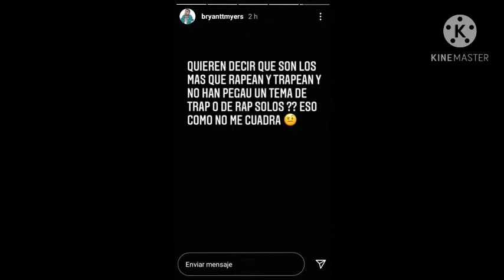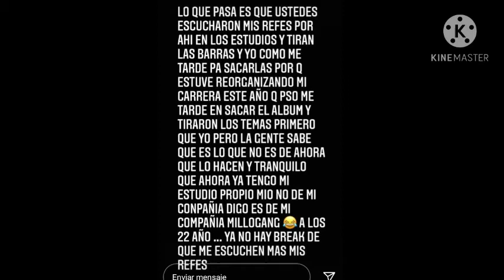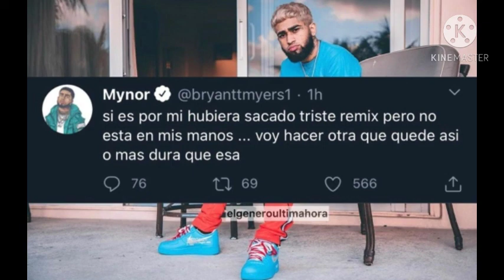Bryant Myers Le tira a Myke Towers en Relax